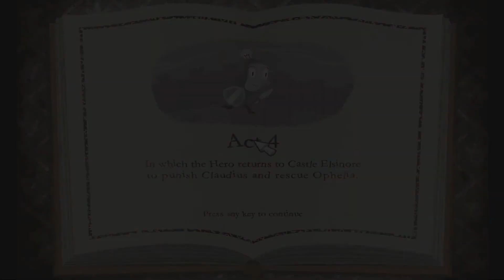Hamlet - Part 3 - MATH PROBLEMS!!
What is up, Kittens!? Today I'm playing a game called "Hamlet Or The Last Game Without MMORPG Features, Shaders And Product Placement" and it's a point-and-click kind of game that likes to make you think that you have all of the answers, but after repeated clicking your left wondering what the f*cking password is. Anyway, I hope you all enjoy, thank ya'll for watching, and I'll see ya next time on whatever episode I make. Stay cute, stay awesome, and always stay fluffy, Kittens! MEOW!

Check out the other channel I work for --